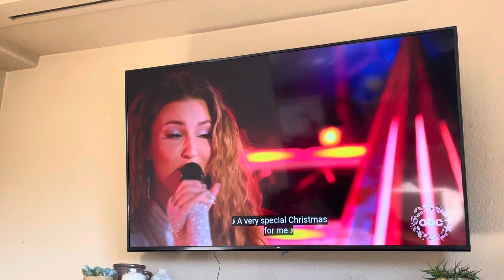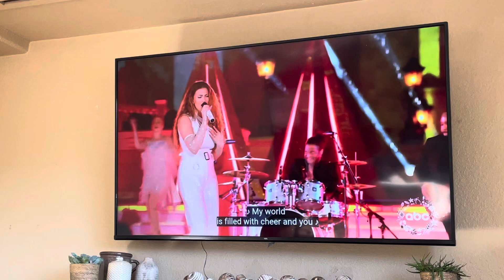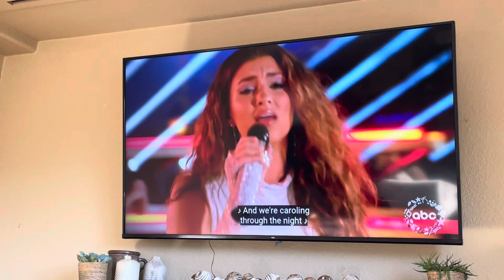Song from the show the wonderful world of Disney magical holiday celebration from last night part 5